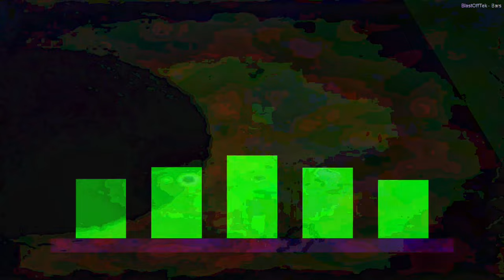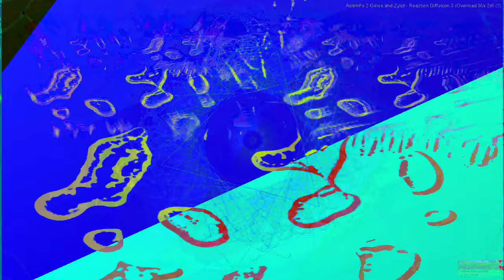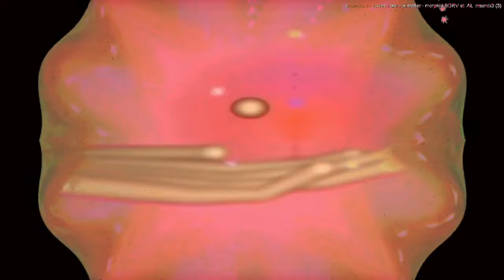[EPILEPSY WARNING] Movie 23 08 07 15h26m06s